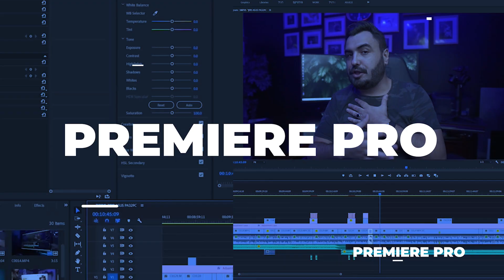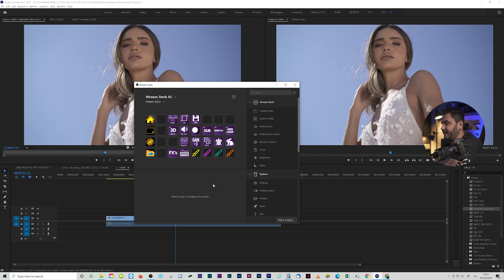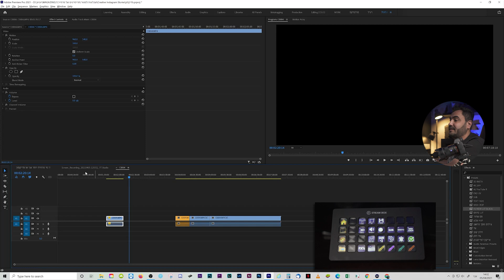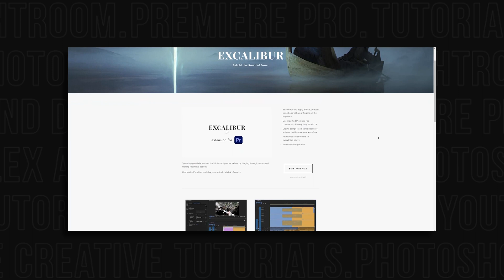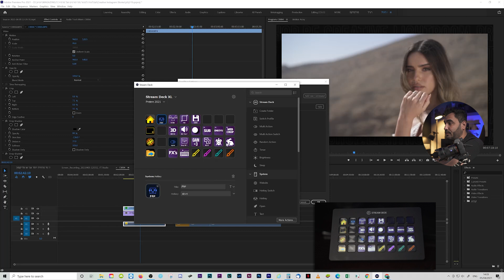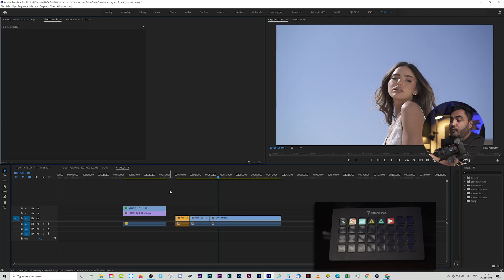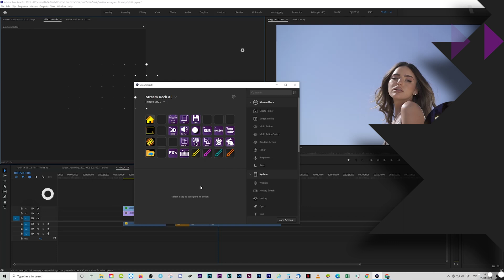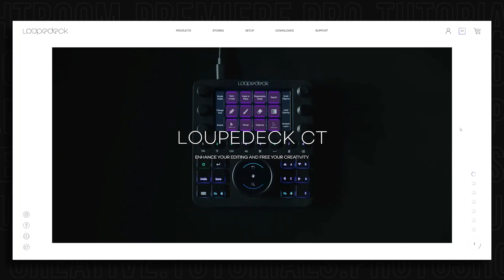Video Editing with STREAM DECK in PREMIERE PRO | עריכת וידאו בפרמייר פרו עם הסטרים דק | EN CC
Video Editing with STREAM DECK in PREMIERE PRO
חבירם עם אתם עורכי וידאו הסרטון הזה הולך לשנות לכם את החיים !! כי בעזרת שילוב של הסטרים דק ופלאגין מטורף בפרמייר , מעכשיו אפשר להכניס פריסטים בלחיצת כפתור.
ועוד מלא דברים אחרים !

רשימת הציוד ליוצר תוכן ◄
מוזמנים לשמור על קשר ולהיות חלק מהקהילה